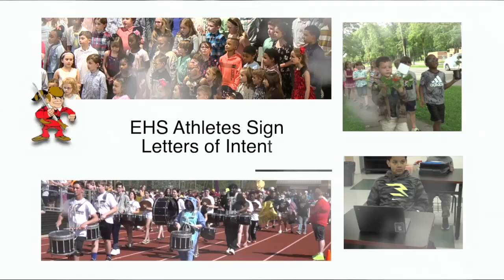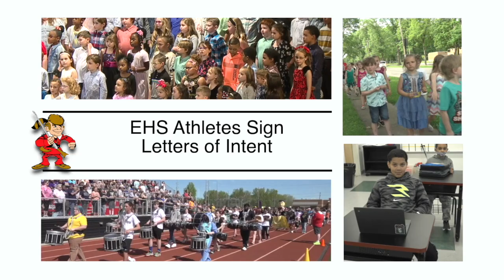Students Commit to College Sports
Congratulations to our athletes who've committed to college play in their chosen sports. Go Pioneers!